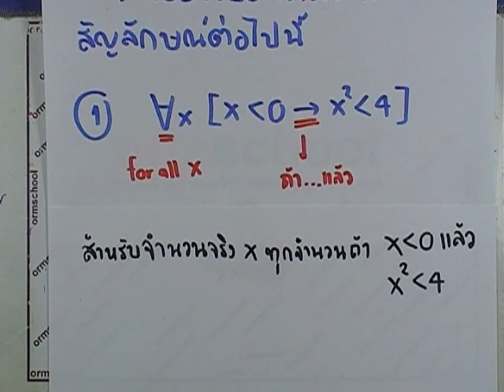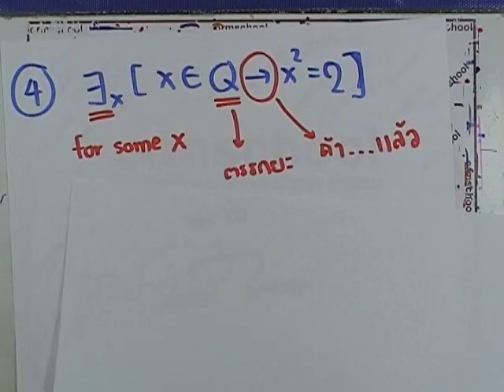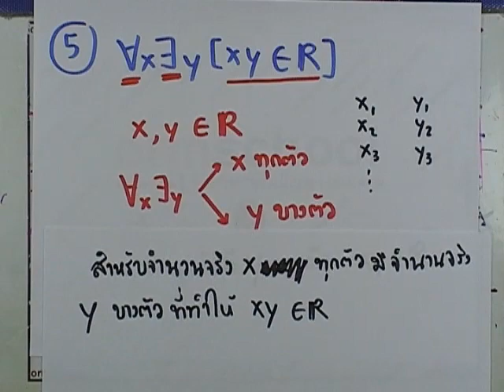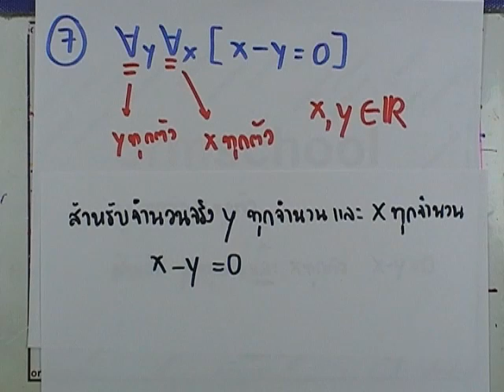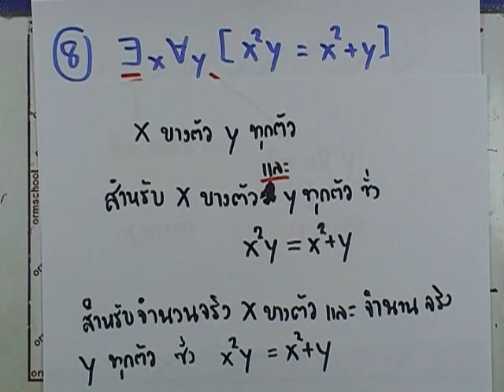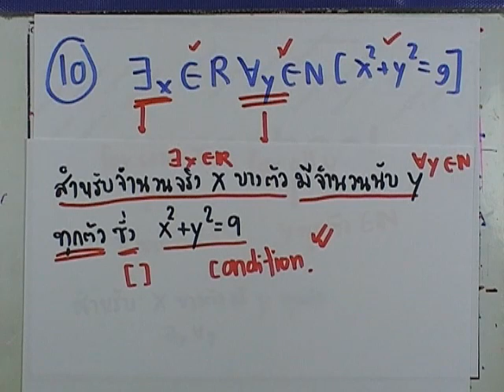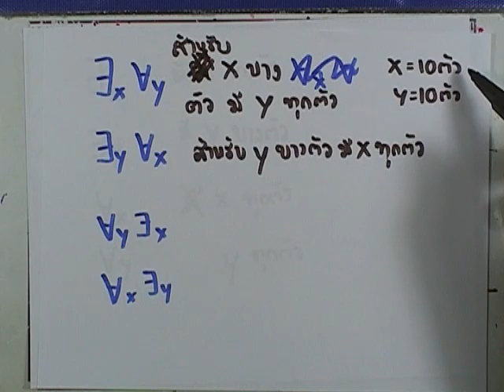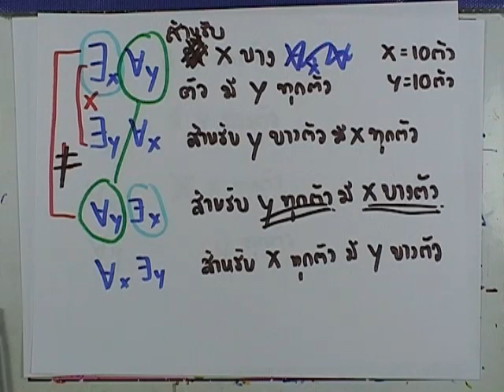เลขกระทรวง เพิ่มเติม ม.4-6 เล่ม1 : แบบฝึกหัด1.9 ตอน2 ข้อ1-10